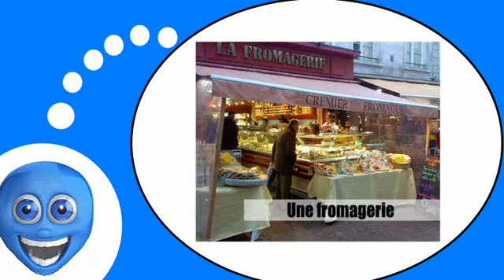COURS DE FRANÇAIS # Les commerces = Vol2